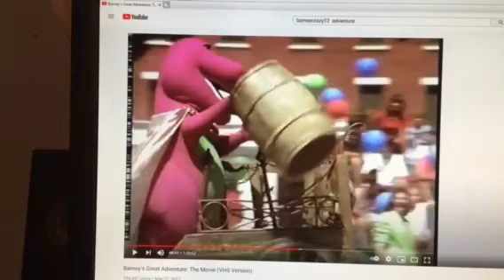Barney & Friends PBS